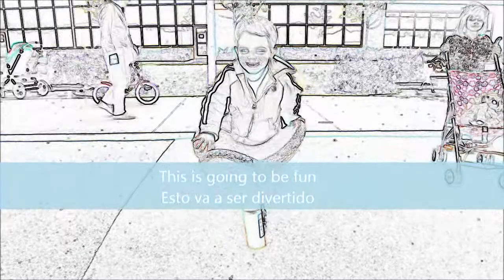Spinning Ethan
Ethan Spinning and having fun